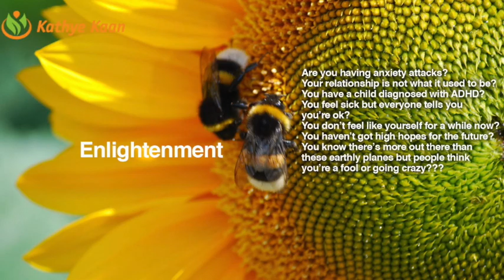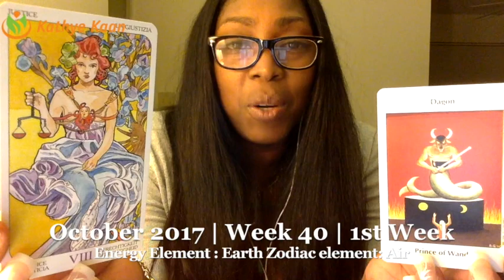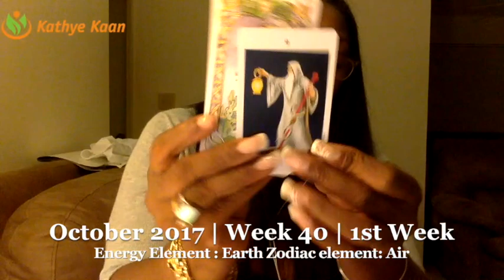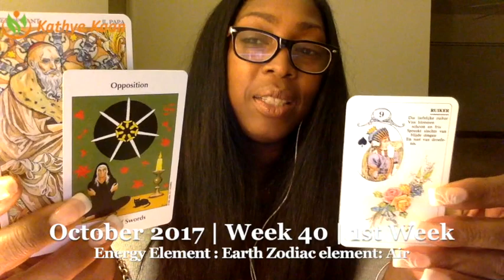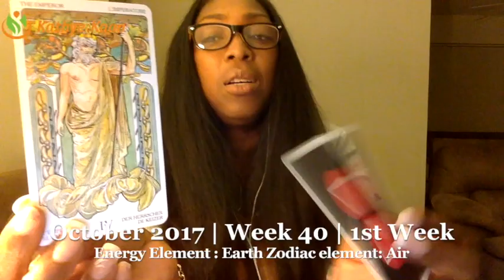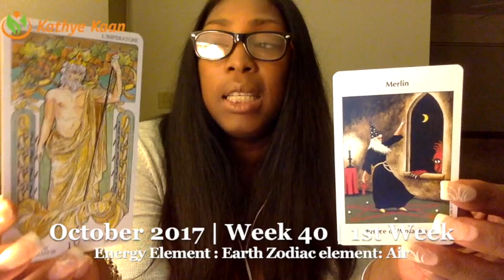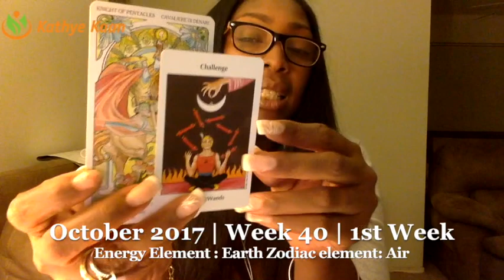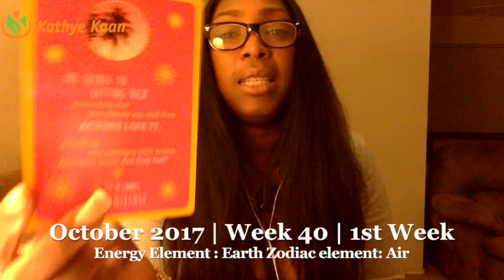Taurus Weekly Reading Psychic Tarot Horoscope | Week 40 | 2 - 8 October